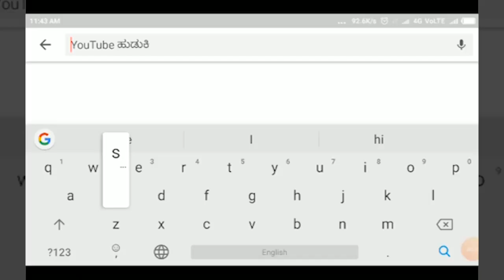GOKAK-ದುರದುಂಡಿ- ಕೊರೋನಾ ಸೈನಿಕರಿಗೆ ಸನ್ಮಾನ ಮಾಡಿದ ಗೆಳೆಯರ ಬಳಗ||SATYAM TV KANNADA